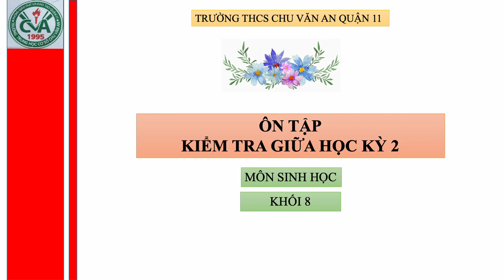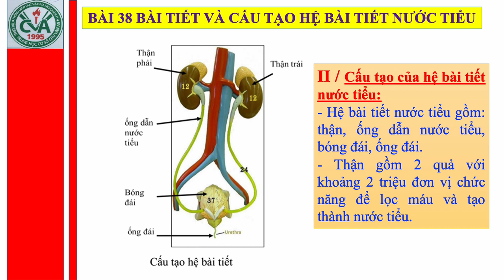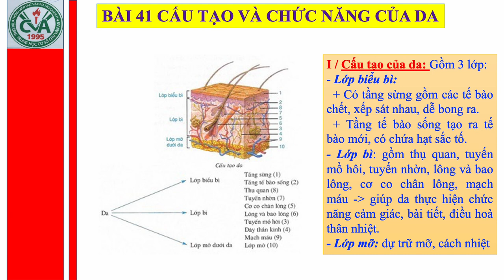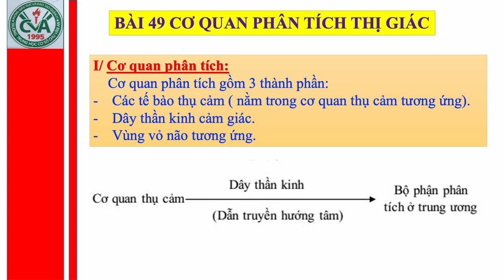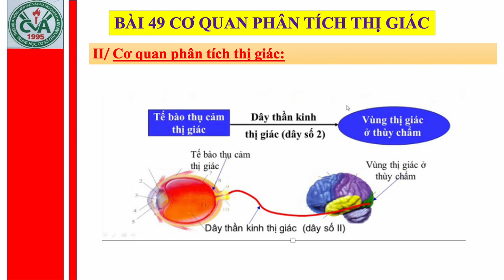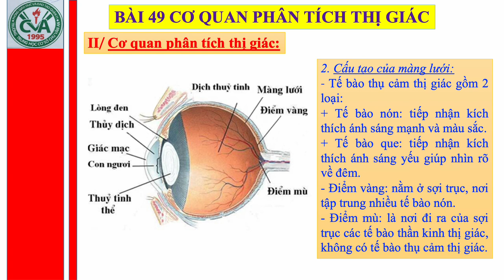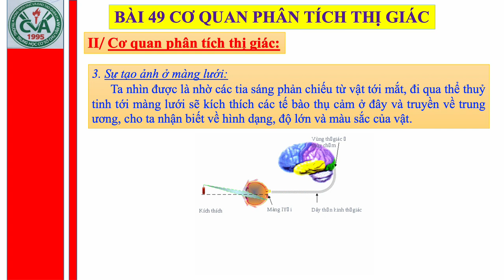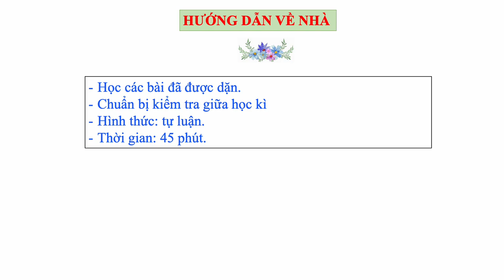SINH HỌC 8 - Ôn tập GHK2 (2022-2023)